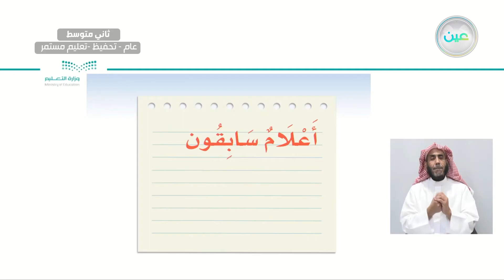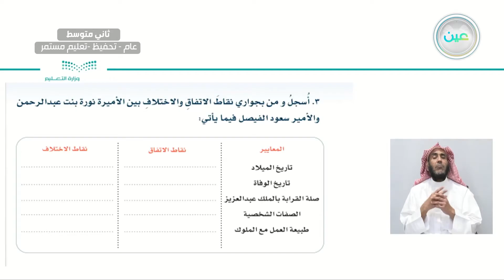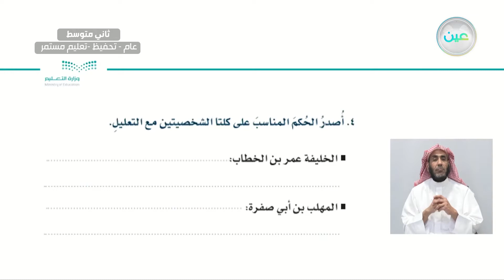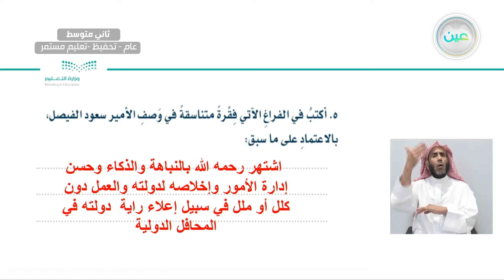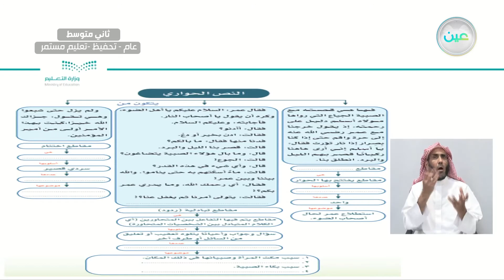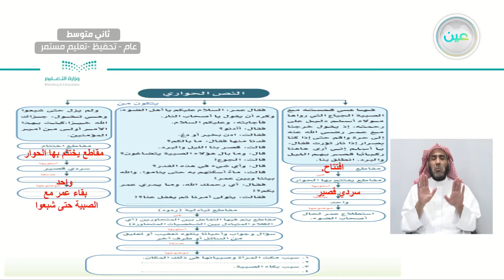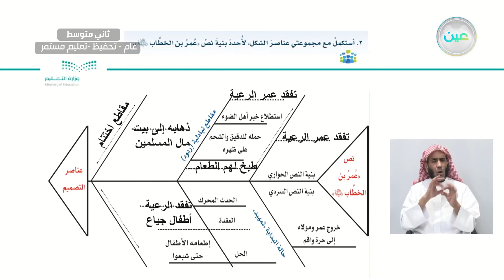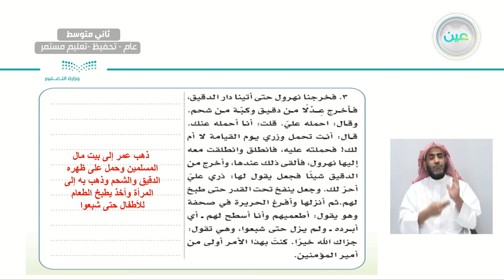إستراتيجية الكتابة تحويل نص حواري إلى سردي - لغتي الخالدة - ثاني متوسط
الحصة الرابعة - الثلاثاء - الأسبوع الخامس  - ثاني متوسط